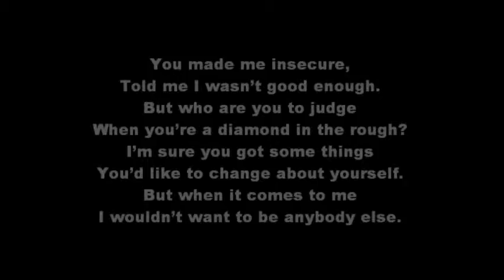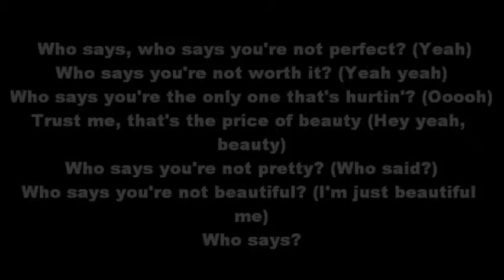Who Says-Selena Gomez With Lyrics.